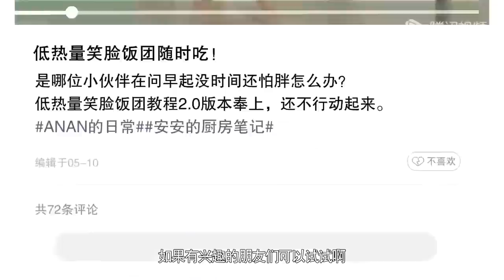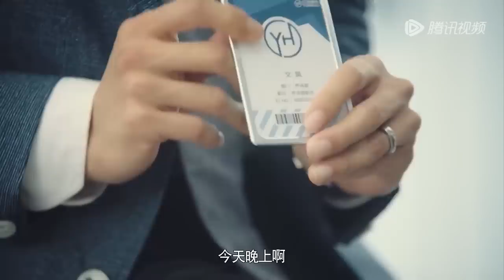丈夫拋棄原配娶富家女，多年後原配華麗蛻變霸氣回來，一招嚇得丈夫臉色鐵青！【妻子的新世界 My Wife】中国电视剧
👠 劇名（Drama Name）:《妻子的新世界 My Wife》

0:00 Meet again
0:35 Meet and shake hands
2:34 She deliberately attracted her husband's attention
8:33 She leaned on him drunk